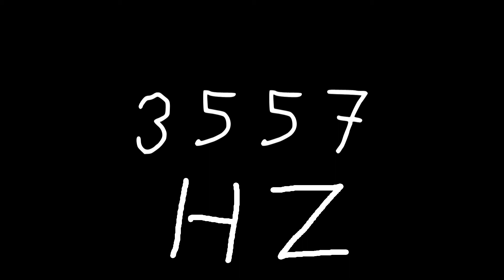3557 hz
Just sound.

chords
sounds
noise
tone
noises
tones
audio
wave
waves
sin
sine
sinus
sinoid
heart
heartbeat
resonancy